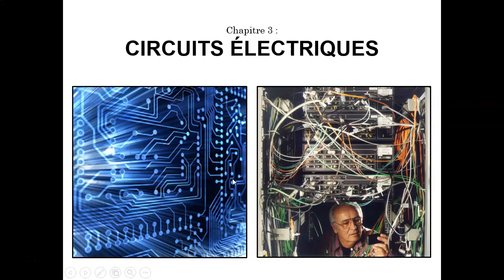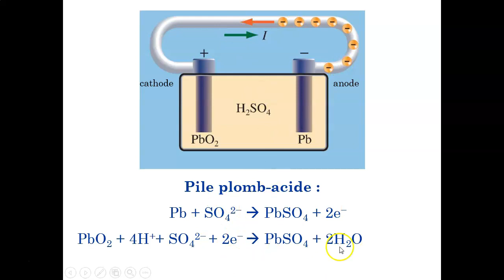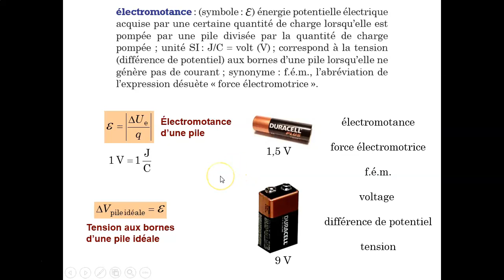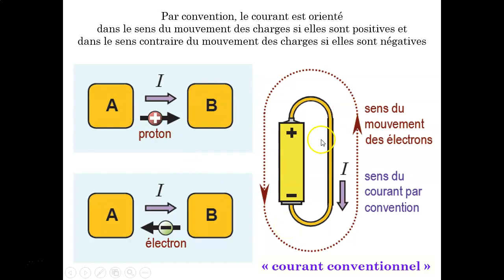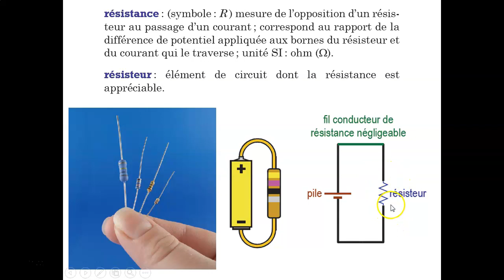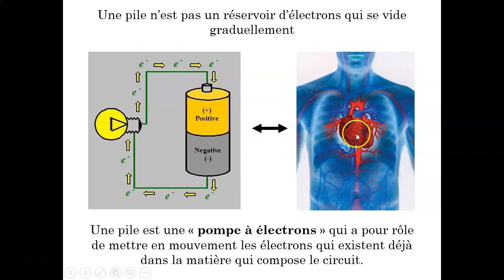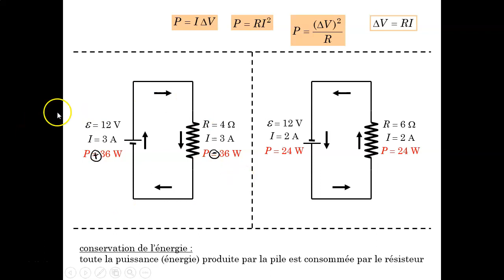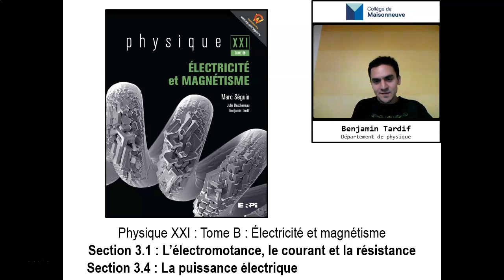A20-PHY-NYB-3.1-3.4 : Cours théorique